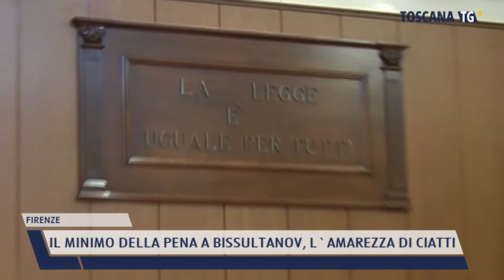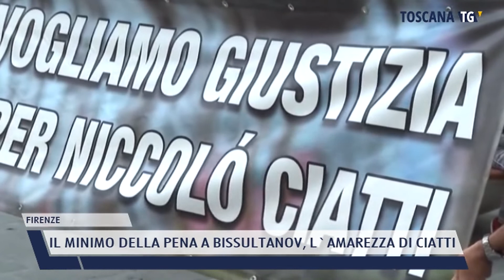2022-07-06 FIRENZE - IL MINIMO DELLA PENA A BISSULTANOV, L'AMAREZZA DI CIATTI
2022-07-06 FIRENZE - IL MINIMO DELLA PENA A BISSULTANOV, L'AMAREZZA DI CIATTI